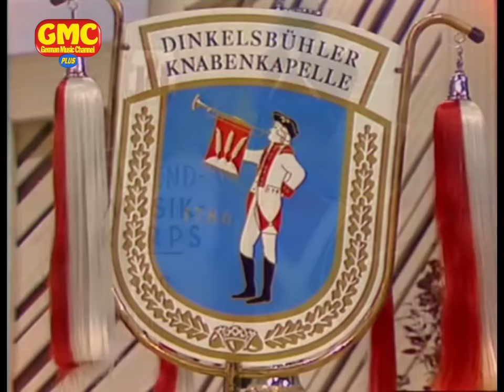Die Musik kommt aus Wiesbaden - präsentiert von Maria Hellwig 1983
Am 24. September 1983 hieß es zum letzten Mal "Auf geht's Leut, die Musik kommt". Maria Hellwig präsentierte in Wiesbaden einen bunten Folklore-Abend mit vielen Musikanten. Ihre Gäste waren Tochter Margot Hellwig, Thomas Scholl, Erni Singerl, Willy Harlander, Finkwarder Speeldeel, Melanie Holliday,  Robert Gambill, Petteri Salomaa, Botho Lucas-Chor und viele andere. Nach dieser Sendung wurde die beliebte Sendereihe leider eingestellt.